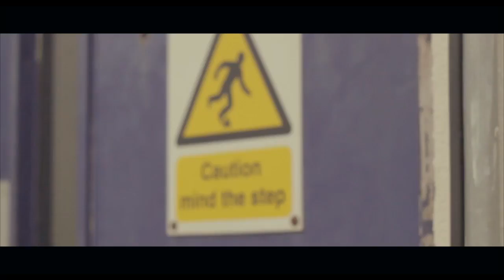P110 - M1 - Victory [Net Video]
Visuals by: _AaronOnline | Prod. By: @ProducerGT

Artist(s): @M1online